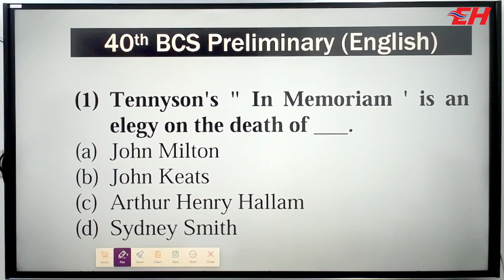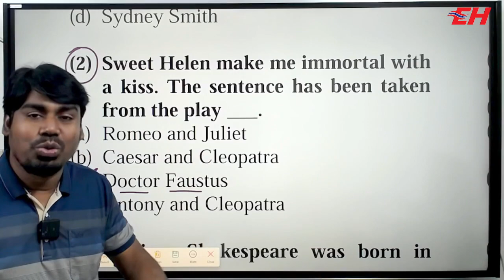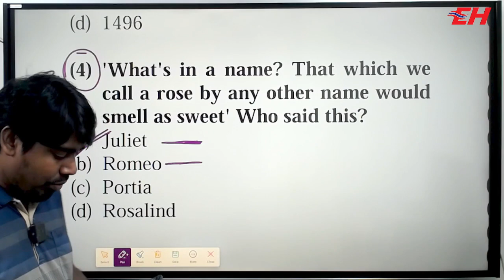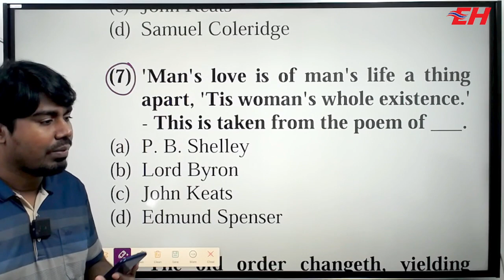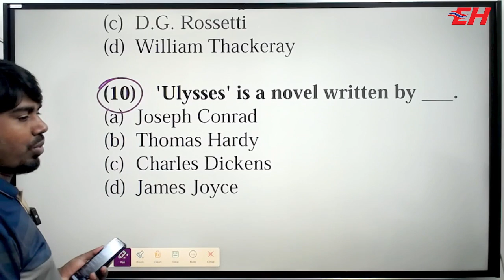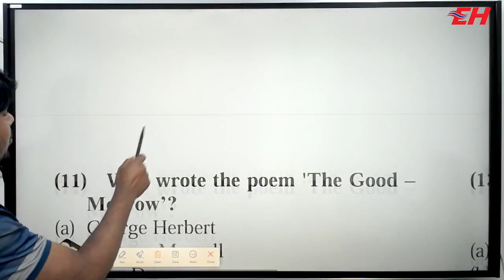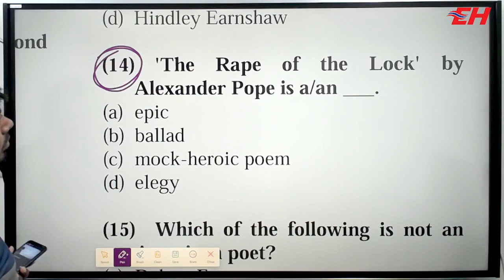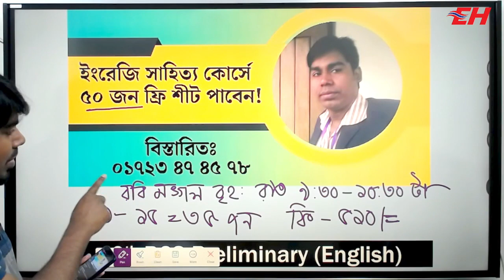40th BCS Preliminary (English Literature)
40th BCS Preliminary (English Literature)